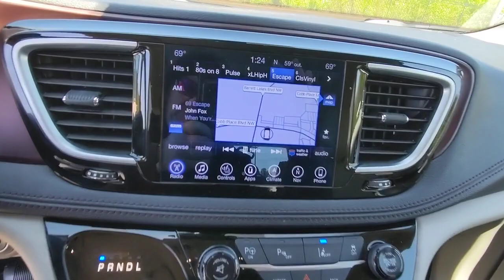2017 Chrysler Pacifica Kennesaw, Marietta, Smyrna, Woodstock, Atlanta, GA 230189A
Granite Crystal Metallic Clearcoat Used 2017 Chrysler Pacifica Limited available in Kennesaw, Georgia at Town Center Nissan. Servicing the Marietta, Smyrna, Woodstock, Atlanta, GA area.

2310 Barrett Lakes Blvd NW